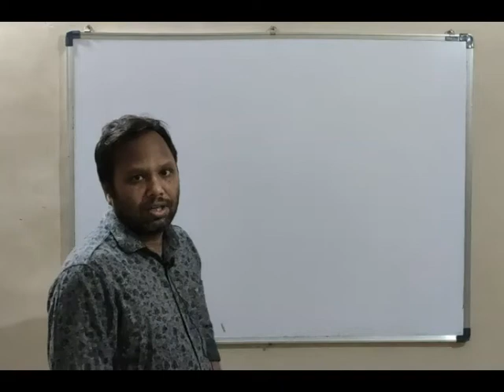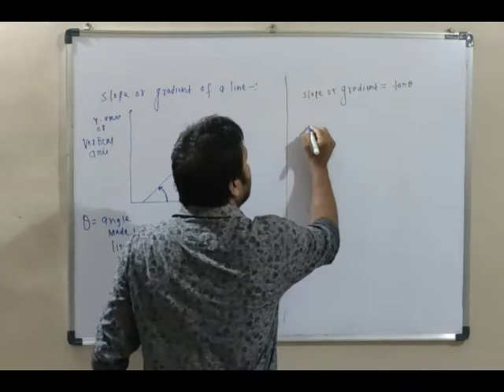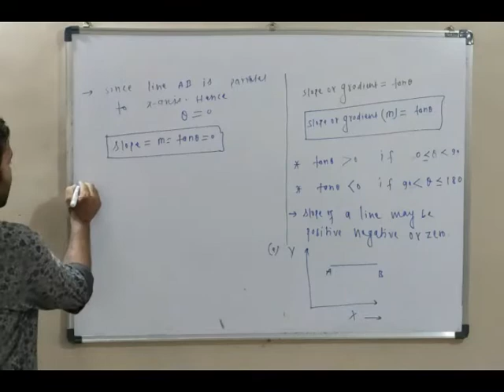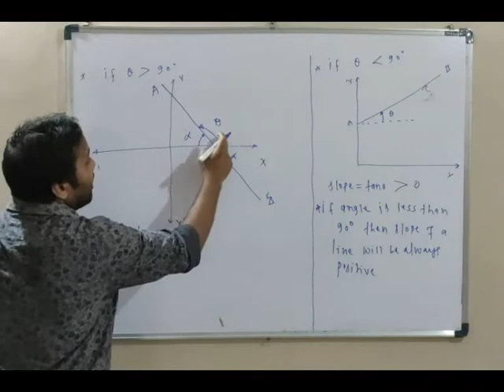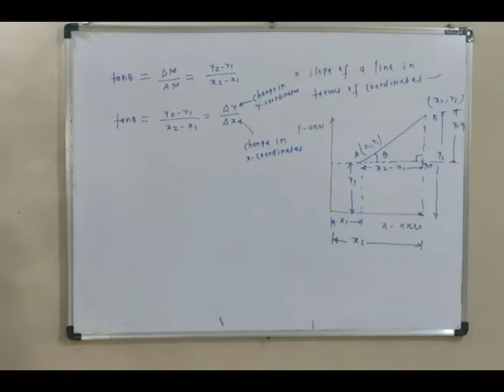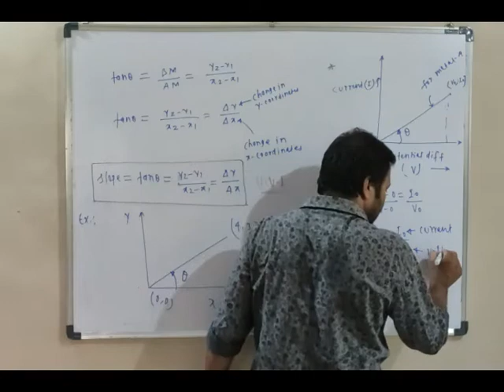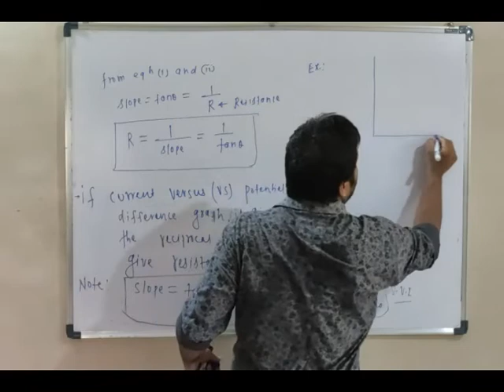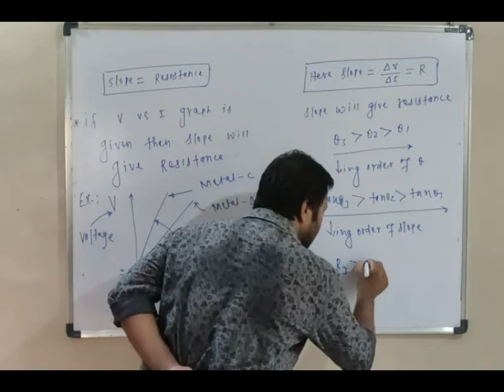BASIC MATHEMATICS FOR PHYSICS PART-13